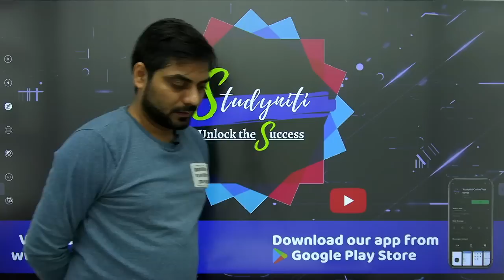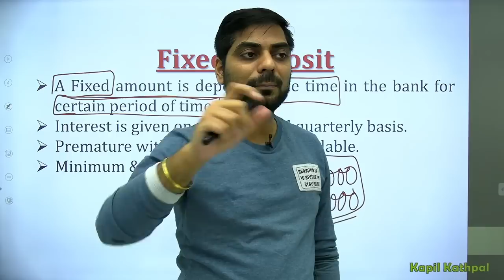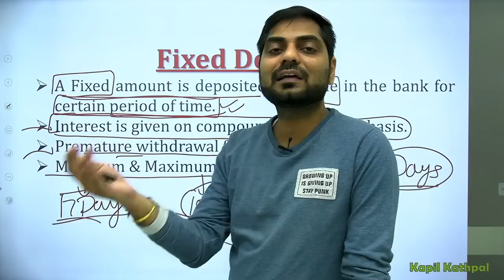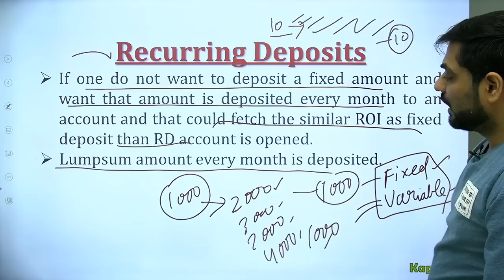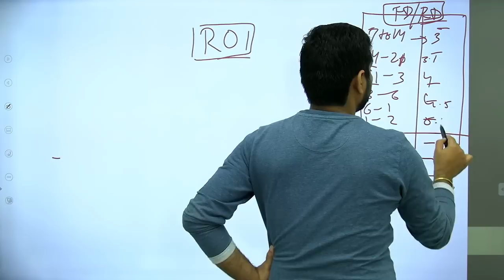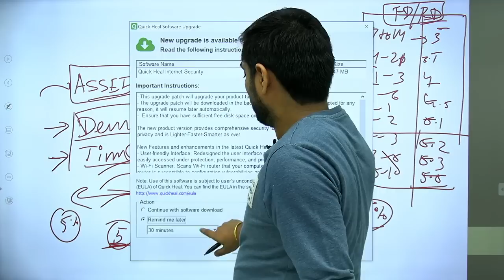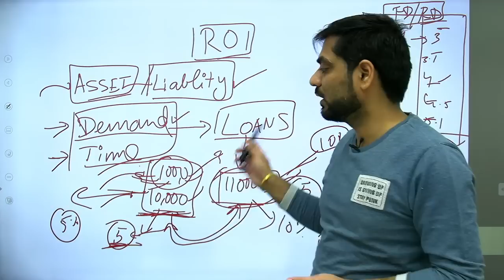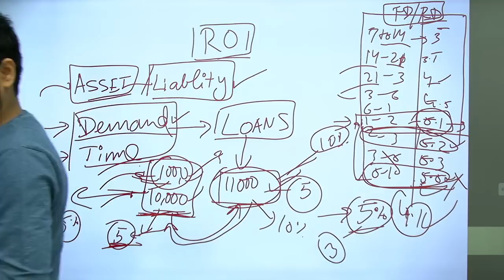Lecture-7 | Time Deposits | Fixed Deposit & Recurring Deposit A/c | Banking Awareness| Kapil Kathpal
Kapil Kathpal Sir is having 9 years of working experience in Banking Sector and through these lectures he is providing his practical and theoretical experiences of Banking, Financial & Economic world.
This Wisdom Batch of Banking is going to be a revolution in Banking Exams preparation.
Kapil Kathpal Sir will deliever New and Practical approaches for long term retaining of Banking Terms in your Mind.